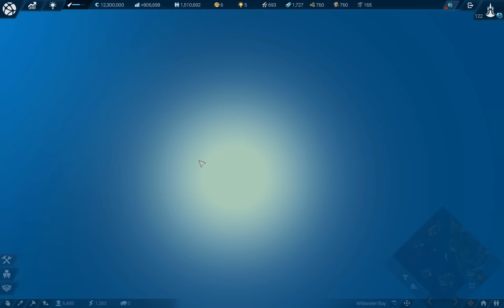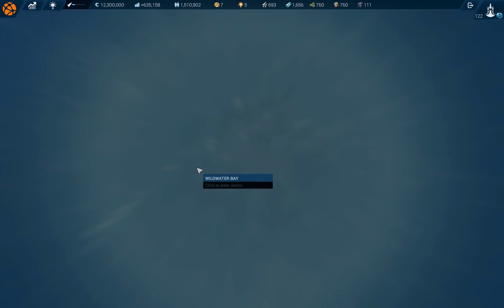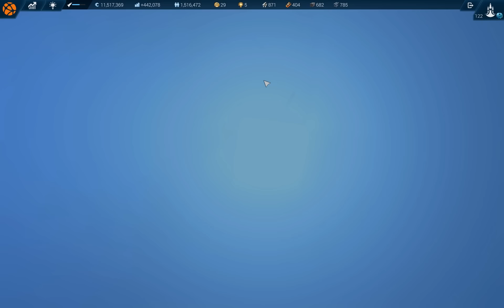Anno 2205: The IGNA Project PT 18